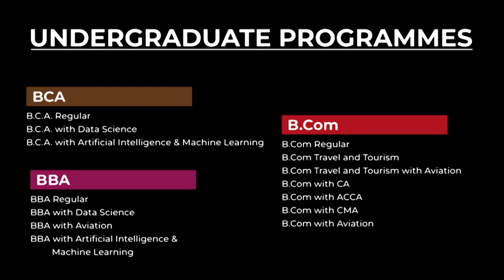50 NGUT KI JAITBYNRIEW GANTE NA MANIPUR KI WAN PHETRIEH HA NONGBAH SHILLONG